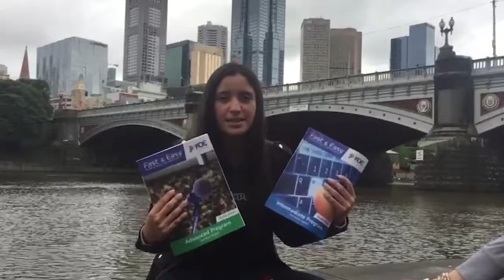Ellos hicieron sus sueños realidad